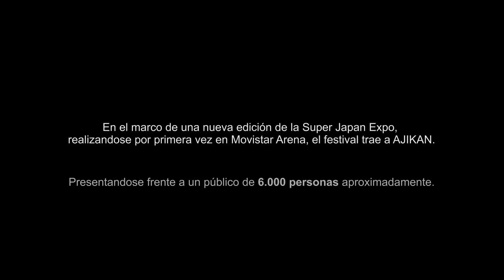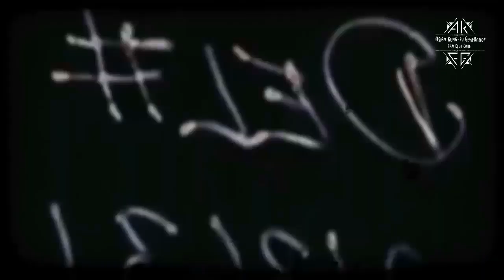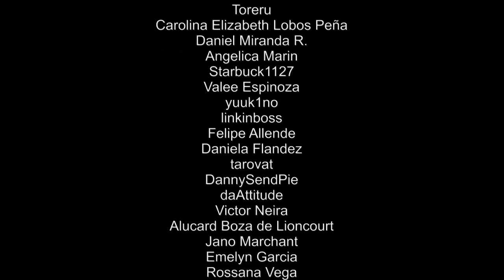Asian Kung-Fu Generation: Santiago de Chile 2015 (Full Show)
Ajikaners, despues de mucho tiempo gestionandolo les dejamos, por fin, el show completo de Asian Kung-Fu Generation en Santiago de Chile. Según hemos visto este es el único registro completo de la gira sudamericana del 2015. Este registro está completamente editado por nosotros y cuenta con los agradecimientos al final del video con todos los usuarios que grabaron durante el concierto.

Setlist
0:50 Intro
2:37 Easter
5:31 Little Lennon
9:28 After Dark
12:44 Soredewa, Mata Ashita
16:43 Senseless
22:15 N.G.S.
25:00 Re:Re:
31:25 Siren
36:38 Mugen Glider
41:45 Blue Train
47:05 Night Diving
50:16 Aru machi no gunjou
54:23 Marching Band
1:01:08 Ima wo ikite
1:07:13 Standard
1:11:40 Rewrite
1:15:23 Haruka Kanata
1:19:49 Solanin
1:24:17 Wonder Future
1:31:08 Kimi to iu hana
1:37:38 Opera Glass
1:44:14 Creditos Finales